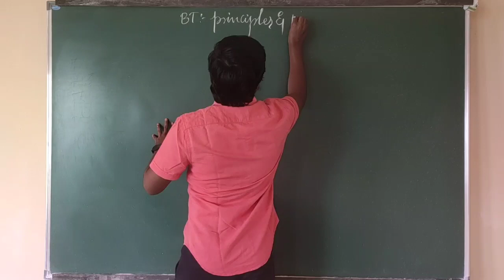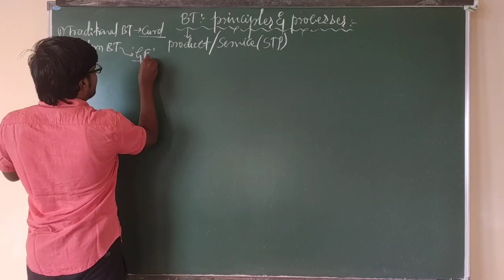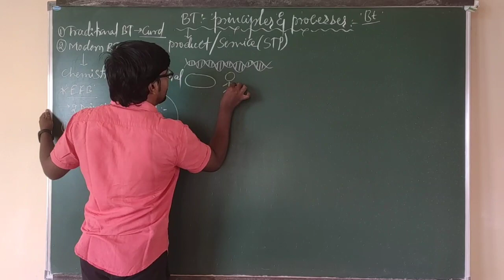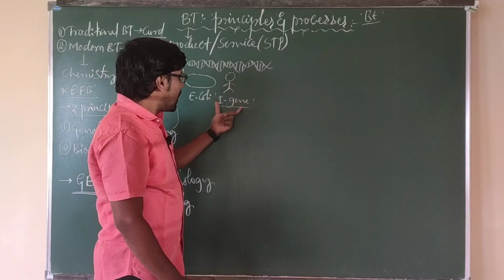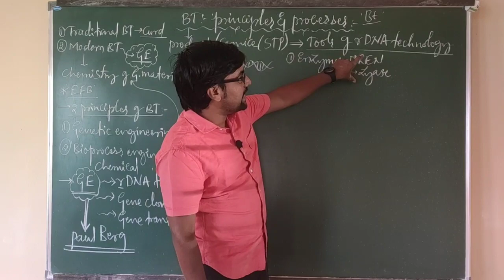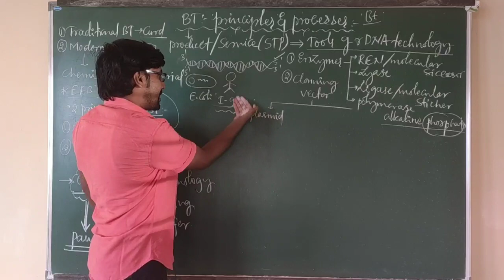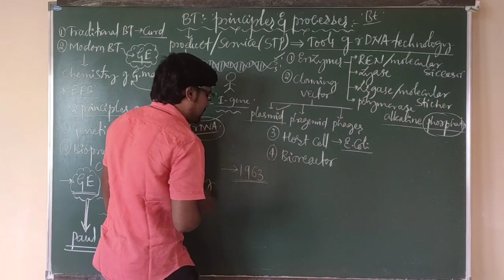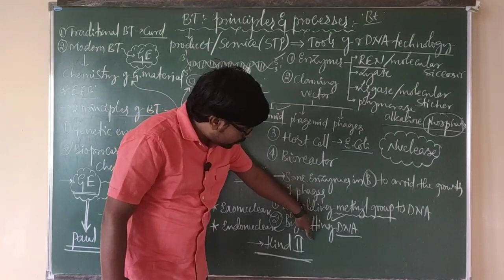Cl-1#CRASH COURSE#BIOTECHNOLOGY:principles and processes#1